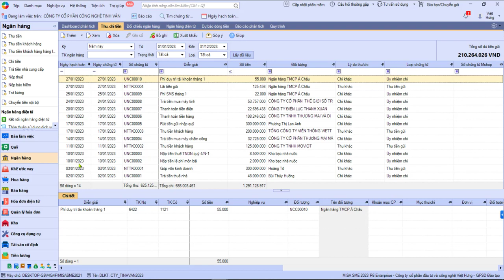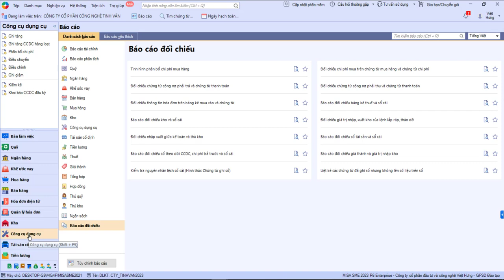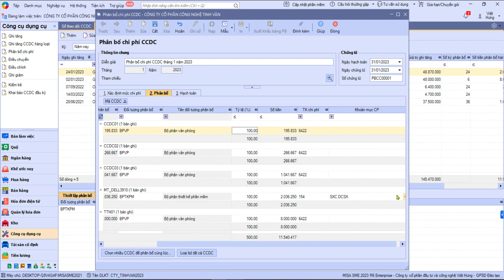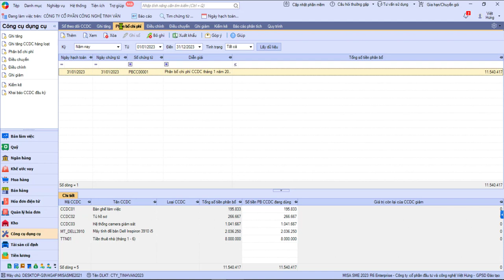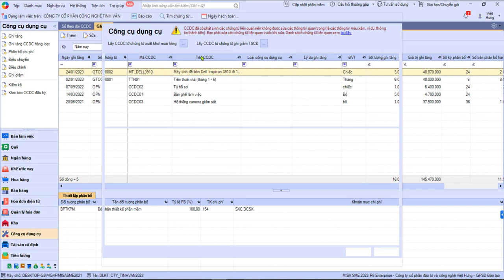Hạch Toán Phân Bổ Chi Phí Công Cụ Dụng Cụ Trên Misa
Dựa vào bảng tính phân bổ CCDC cuối hàng tháng kế toán phải làm hạch toán phân bổ chi phí CCDC ví dụ cụ thể trên phần mềm misa

📌 Đến với Trung Tâm Kế Toán Việt Hưng bạn sẽ được:
- Thời gian học: Vô cùng linh hoạt từ 8h30 - 23h00.
- Số buổi học: Không giới hạn.
- Giáo trình động: Cập nhật liên tục trên website.
- Chứng từ sống: Thật
- Giáo viên: Có kinh nghiệm trên 12 năm kinh nghiệm
- Hỗ trợ miễn phí: trọn đời.

►  Các khóa học KẾ TOÁN DOANH NGHIỆP